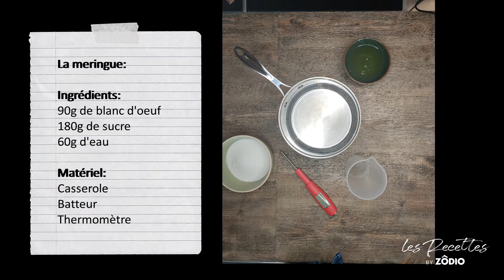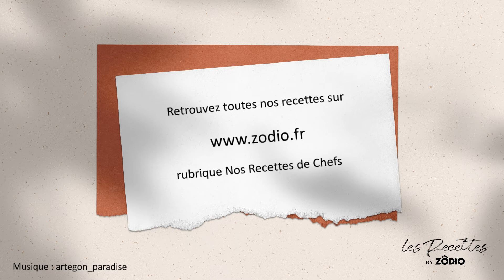recette facile de la tarte au citron meringué ❤️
Découvrez la recette en vidéo.